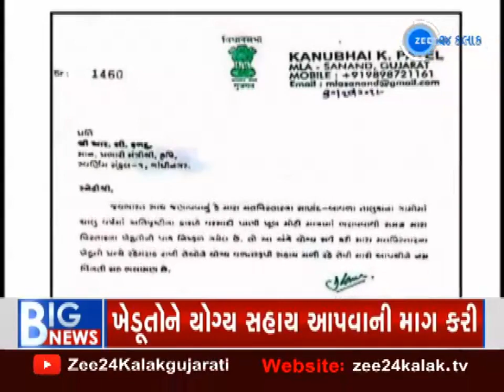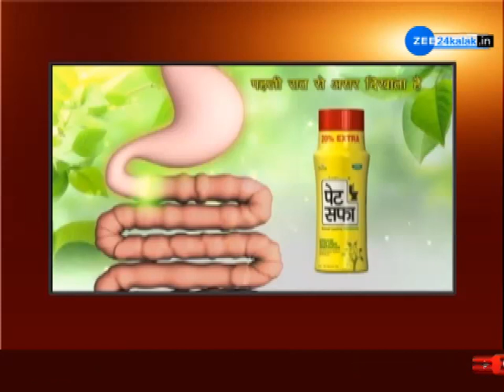Big News 30102019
દિવસભરના સૌથી મોટા સમાચાર જુઓ, Big News